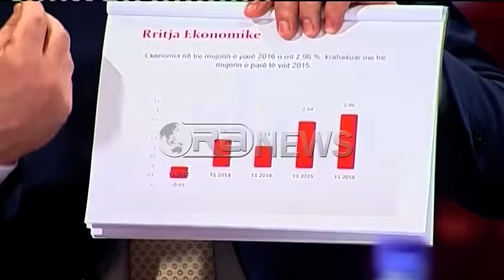Ekopolitikë - Ahmetaj: Do të çojmë në Kuvend amnistinë e kapitaleve, kërkojmë konsensus nga PD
Ministri i financave Arben Ahmetaj ka paralajmëruar në emisionin “Ekopolitikë” të gazetares Aurora Sulçe për pasojat e rënda që do të ketë ekonomia në rast se reforma në drejtësi nuk do të miratohet më 21 korrik. Sipas kreut të Financave, rritja ekonomike do të pësojë goditje të fortë dhe ekonomia do të bëjë hapa prapa.
Ahmetaj: Mos aprovimi i reformës në drejtësi e rrezikon ekonominë. Kalimi i reformës në drejtësi është një kusht në një ekonomi, kuptohet gradualisht, transparente dhe formale. E mira nuk vjen në ditën 1.
 Po ku do të reflektohet kjo reformë?
Ministri Ahmetaj thotë:  Do të reflektohet në qetësinë e biznesit vendas, do të reflektohet në një marrëdhënie të re të administratës, shumë herë më transparente. Dhe tjetra është imazhi i Shqipërisë dhe garancia e investitorëve të huaj Shqipëria.
Në rast se nuk miratohet reforma në drejtësi, çfarë do të ndodhë?
Qeveria teknike? – Ahmetaj: Jam i bindur që do të kalojë reforma në drejtësi dhe shpresoj që edhe opozita të vijë ta miratojë reformën.  Mos kalimi është hap mbrapa. Ky vend ka nevojë për frymëmarrje. Qeveri teknike nuk shoh në asnjë aspekt. Unë aksident politik quaj mos kalimin e reformës. Mbi të gjitha është humbje shansi.